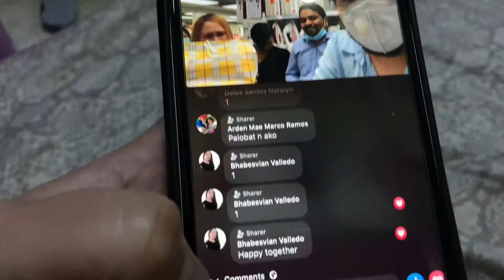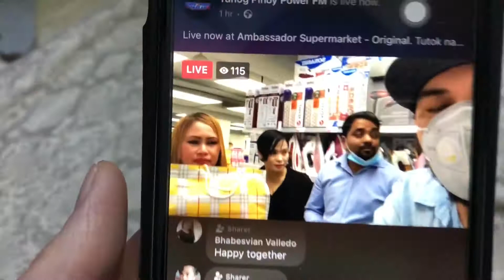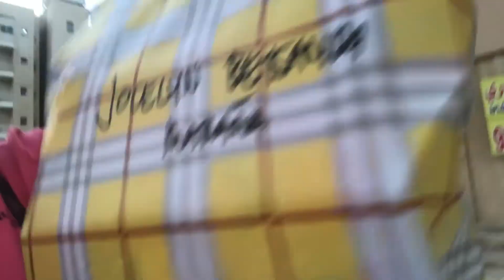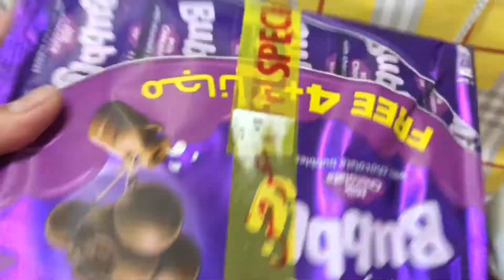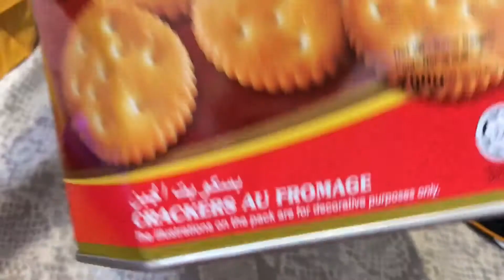NANALO SA RAFFLE DRAW NG AMBASSADOR SUPERMARKET HOSTED BY TPPFM BY DJ XIANO (UNBOXING)